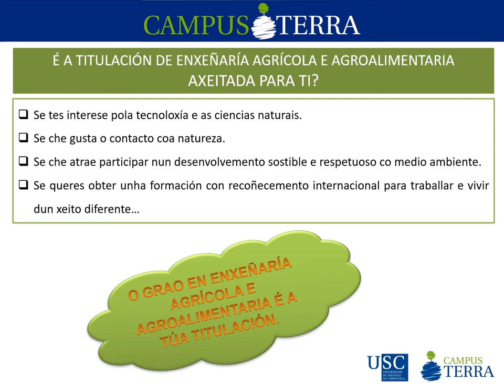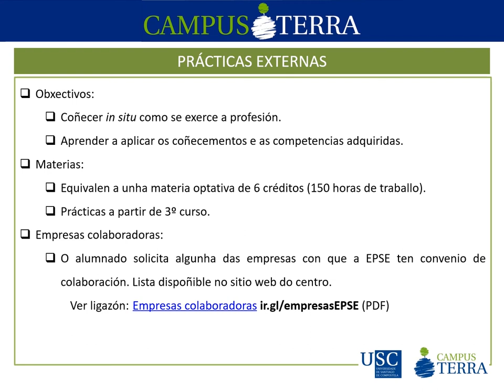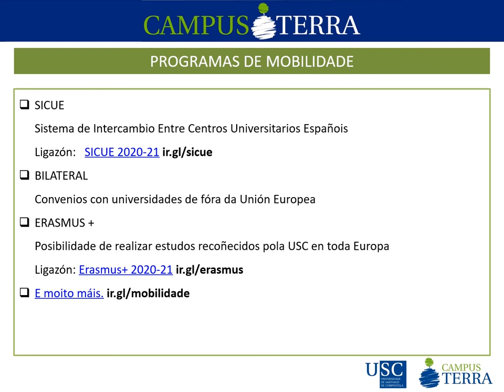Grao en Enxeñaría Agrícola e Agroalimentaria. Campus Terra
0:00 Terra é Prosperidade
0:05 Grao en Enxeñaría Agrícola e Agroalimentaria
0:10 Que é a Enxeñaría Agrícola e Agroalimentaria?
0:20 Que tarefas desempeña un titulado/a en Enxeñaría Agrícola e Agroalimentaria?
0:35 É a titulación de axeitada para ti?
0:45 Saídas profesionais
1:00 Datos de inserción laboral
1:10 Capacitación
1:25 Características xerais do título
1:35 Materias destacadas
1:45 Itinerarios e mencións
1:55 Prácticas externas
2:00 Programas de mobilidade
2:10 Terra=Traballo
2:15 Selo de calidade europeo EUR-ACE
2:20 Resumo
2:30 Estuda no @CampusTerraUSC